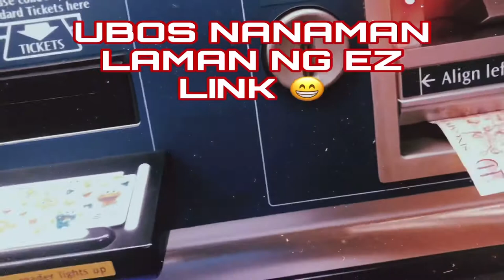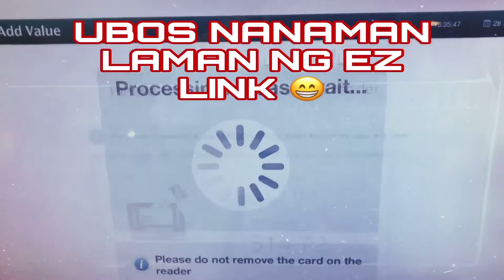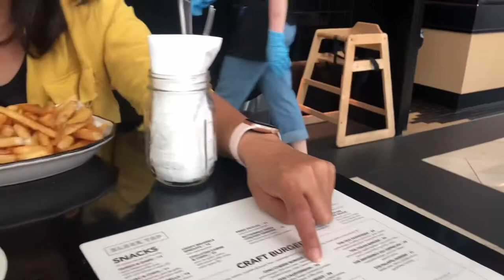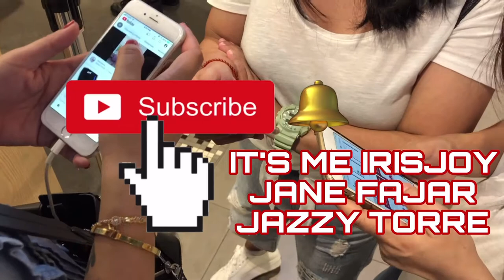OFW IN SINGAPORE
ng dahil sa pandemya welcome to my blogger na rin 😂